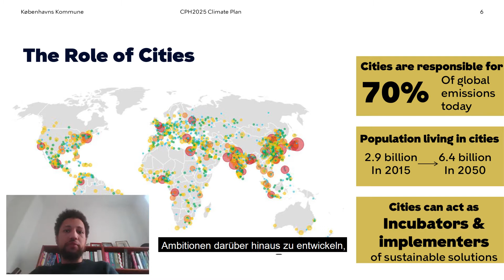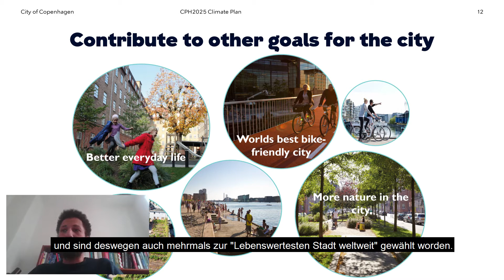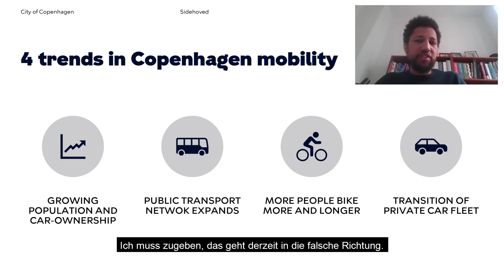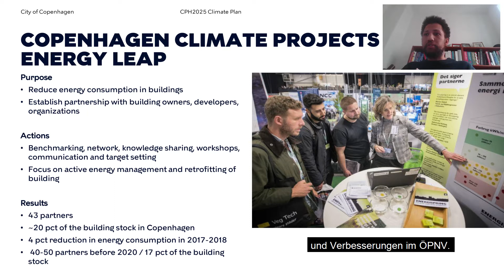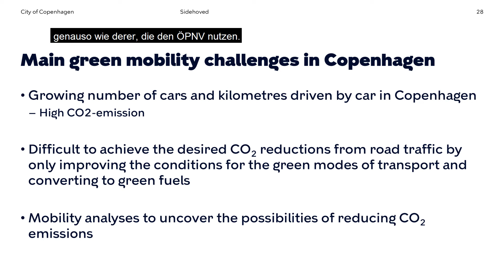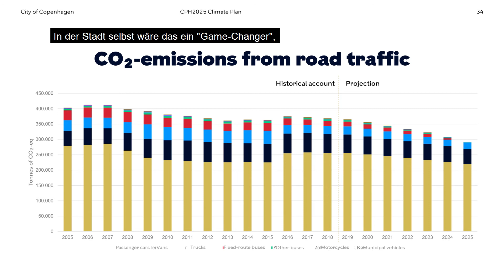Marcus Vesterager: Progressive kommunale Klimapolitik - ein sozialdemokratische Anliegen?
Im Rahmen der Online-Reihe "Die Kommune von morgen - demokratisch, dezentral und dekarbonisiert?" haben wir Marcus Vesterager, Mitglied des Verkehrsausschusses in Kopenhagen, interviewt. Warum Kopenhagen als Best-Practice Beispiel gilt und warum auch die Dänen nach Paris blicken, erklärt er hier.